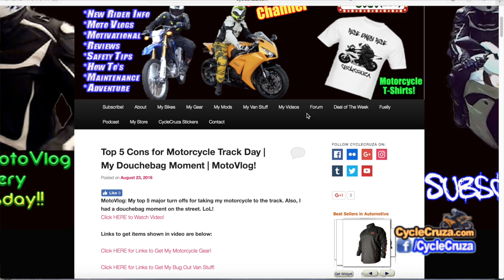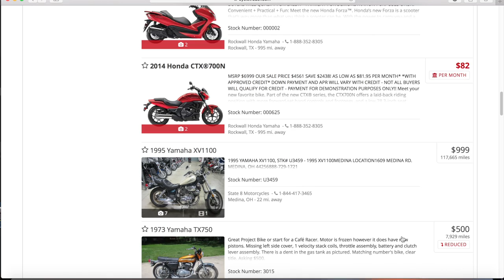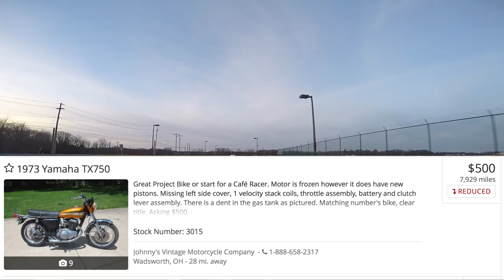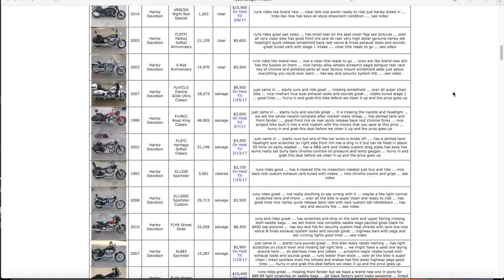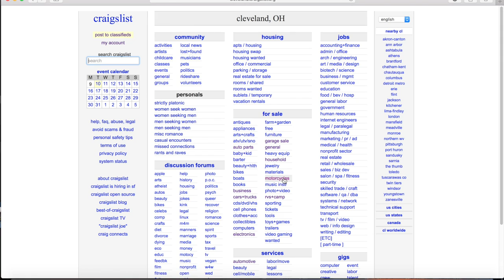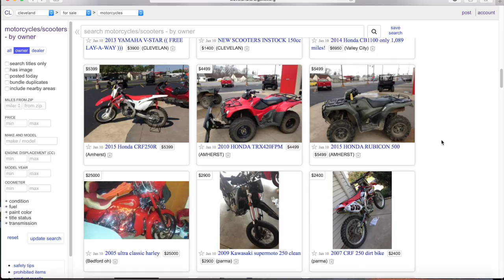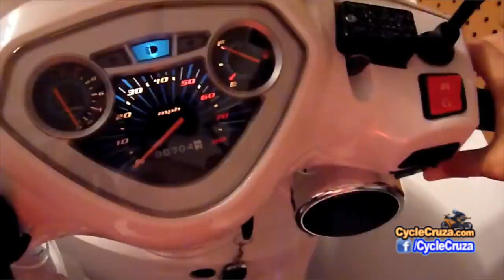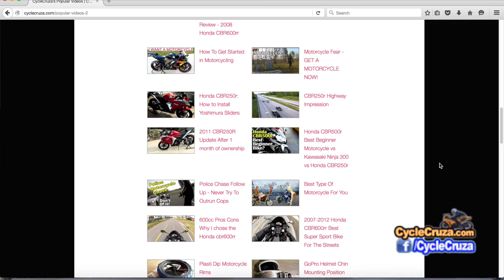$1000 or Less Motorcycles! Tips to Get Sick Deals | MotoVlog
How to Buy Motorcycles for super cheap that are still great bikes!